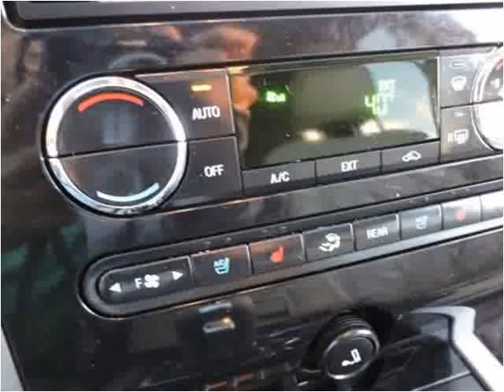2013 Ford Expedition Used Cars Manassas VA